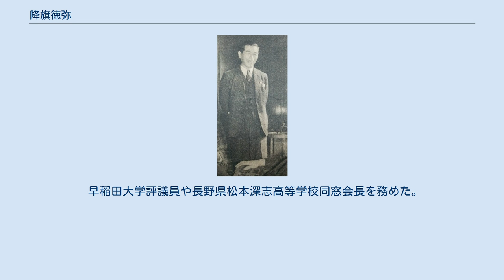降旗徳弥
1948年 降旗 徳弥（ふるはた とくや、戸籍では「德彌」。1898年9月18日 - 1995年9月5日）は、日本の政治家、実業家。
信濃日報社長、信越放送取締役、長野放送社長、衆議院議員、第2次吉田内閣の逓信大臣、松本市長などを歴任した。
映画監督の降旗康男は三男。
 1898年（明治31年）9月18日降旗元太郎の長男として長野県東筑摩郡本郷村（現在の松本市）に生まれる。
父元太郎は、立憲民政党の長老で、衆議院議員を11期務めた。
 旧制松本中学（現：長野県松本深志高等学校）を経て、1923年（大正12年）早稲田大学商学部を卒業する。
松本中学時代の同級生に吉田茂内閣で労働大臣、官房長官、民主自由党幹事長を歴任した増田甲子七がいる。
大学卒業後、大阪毛織に就職するが、1931年（昭和6年）に父元太郎が亡くなり、多額の借財が残る。
降旗は大阪毛織を退職し、父が社長を務めていた信濃日報に入り副社長として負債の整理に当たる。
 1935年（昭和10年）負債の処理が一段落し、長野県議会議員選挙に立候補し当選する。
降旗は長野県議会の若手議員のホープとして注目を集める。
1939年（昭和14年）長野県は天候不順がたたって、凶作となった。
長野県は農業保険を産業組合（現在の農業協同組合）に実施させるとともに、国家総動員体制の中に産業組合を組み込むことを目論んだ。
これに対して、降旗は、養蚕業日本一といわれた長野県においては、養蚕実行組合が存在するにも関わらずこれに何ら関与させないとは何事かと時の富田健治長野県知事（後の近衛内閣書記官長）に抗議を申し入れた。
富田知事は、降旗らの要請に養蚕実行組合についても農業保険制度の資格を付与できることとした。
しかし、同年の県議会議員選挙では、選挙干渉によって落選する。
1942年（昭和17年）県議補欠選挙に無投票当選する。
 1946年（昭和21年）第22回衆議院議員総選挙に旧長野全県区（大選挙区、定員14人）から日本進歩党公認で立候補し4万7374票を獲得し、12位で当選する。
選挙後、進歩党総裁に就任した幣原喜重郎首相の秘書官となる。
しかし、進歩党は間もなく民主党に衣替えする。
降旗は斎藤隆夫らと幣原を新総裁に推薦したが、犬養健、楢橋渡さらに青年将校と称された川崎秀二、中曽根康弘、桜内義雄らは芦田均を擁立し投票で芦田が民主党総裁に選出された。
この総裁選挙がもとで民主党内は芦田派と降旗ら幣原派に割れる。
1947年（昭和22年）第23回衆議院議員総選挙の結果、日本社会党、民主党、国民協同党の三党連立による片山内閣が成立德し、石炭国管法案をめぐり、民主党は芦田派が賛成、幣原派が反対を主張する。
同年11月20日の本会議で野党側の自由党が提出した散会動議に降旗は賛成票を投じ、民主党を除名される。
この降旗の除名がきっかけとなり、幣原派20名は、石炭国管法案の採決に際し、本会議で反対票を投じた。
民主党執行部は、造反した幣原、原健三郎、根本龍太郎、田中角栄らを除名処分、離党勧告処分にし、彼らは脱党し同志クラブを結成した。
昭和23年3月民主クラブ（同志クラブが改称）は日本自由党と合同し、民主自由党を結成する。
降旗は副幹事長に就任する。
 1948年（昭和23年）昭和電工疑獄事件で芦田内閣が倒れると、第2次吉田内閣が成立する。
降旗は、逓信大臣として入閣する。
同級生の増田甲子七も労働大臣として入閣し、新聞は同級生揃って入閣と報じた。
逓信大臣として在任4か月であったが、その間、逓信省を郵政省と電気通信省（後に電電公社）に分割した。
また、1940年（昭和15年）に取り扱い中止となった、お年玉つき年賀はがきを復活させている。
 選挙区の旧長野4区は降旗のほか、増田甲子七、植原悦二郎（第1次吉田内閣国務相、内相）と大物ぞろいの激戦区で、降旗も1952年（昭和27年）、1955年（昭和30年）の総選挙でそれぞれ落選している。
落選中の1957年（昭和32年）に松本市長選挙に立候補し当選した。
通算3期務める。
第11代全国市長会長にも選出され、松本、諏訪地区の新産業都市指定や松本空港開港などの実績を残した。
1961年（昭和36年）には花いっぱいの会長を引き受けた。
 1957年に松本市長選で初当選と同時に信越放送の取締役に就任...